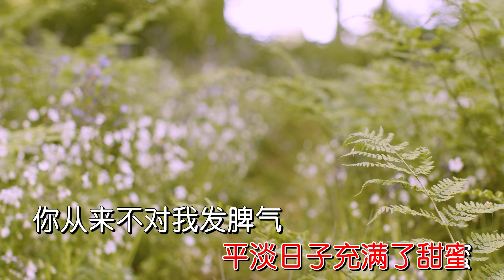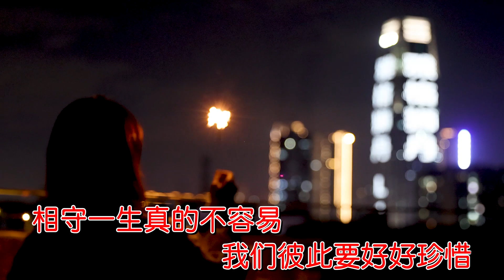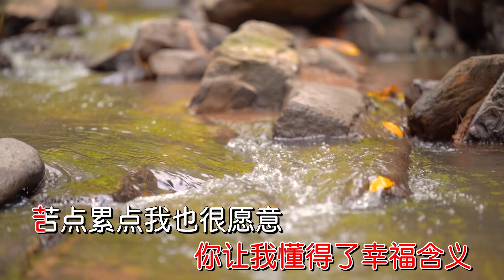『MV』心裏眼裏都是妳 - 曉依【動態歌詞/with Lyrics】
✅  歌曲上架平臺 Music Live on

心裏眼裏都是妳

作詞：小匠

作曲：吳清華

編曲：吳清華

原唱：曉依

出品：華歌文化

睜開眼睛看到的是妳

夜幕黃昏陪我的是妳

今生有緣和妳在一起

是我這輩子最大福氣

生活有妳我不再孤寂

平淡日子充滿了甜蜜

妳從來不對我發脾氣

害怕我受一點點委屈

我的心裏眼裏都是妳

妳讓我懂得了幸福含義

苦點纍點我也很願意

貧窮富貴都一樣愛妳

不羨慕別人的花天酒地

相守一生真的不容易

我們彼此要好好珍惜